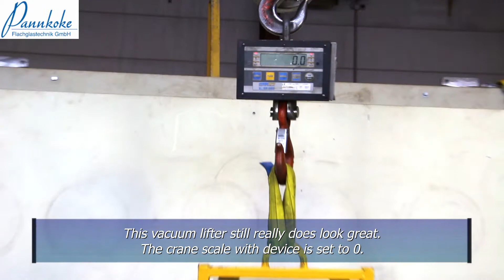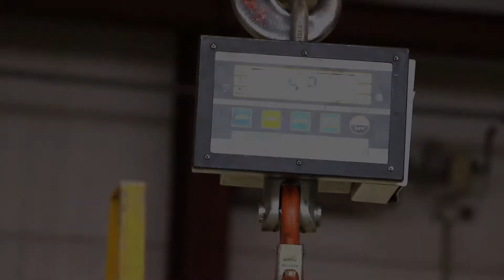How can damage be avoided when working with vacuum lifters?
Especially when working with ageing vacuum lifters, concealed hazards exist - ones that you have not thought of. Maintenance by a professional can make devices a great deal safer, provided that this work is carried out properly.

Anyone who only carries out a visual inspection will never be able to tell when the user might be in danger. Even a leak test does not answer this question any better. How is maintenance work on vacuum lifters carried out in your company?

This video gives you a few tips to help you ensure that you still have a safe tool tomorrow - one that you can rely upon.